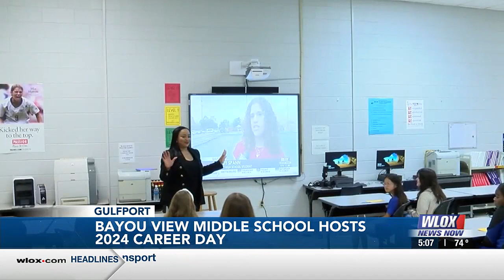Bayou View Middle School hosts 2024 Career Day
Finding the right career is not always easy. That's why one South Mississippi school is helping kids explore professional paths.